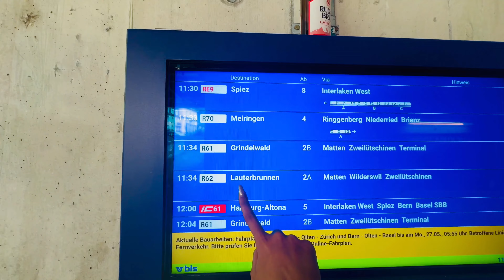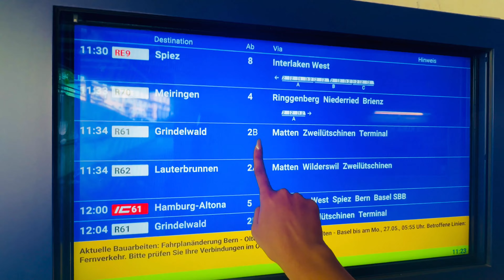Switzerland Episode 5 | Lauterbernen :Things to do | Exploring Interlaken | Yash chopra in swissalps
Here are some nature-inspired activities in Lauterbrunnen, Switzerland

1. **Hike to Staubbach Falls**

2. **Explore Trümmelbach Falls**

3. **Take a cable car to Schilthorn**

4. **Visit the Jungfraujoch – Top of Europe**

5. **Paragliding over Lauterbrunnen Valley**

6. **Hike the Lauterbrunnen-Mürren trail**

7. **Explore the village of Wengen**

8. **Take the cogwheel train to Kleine Scheidegg**

9. **Visit the Lauterbrunnen Valley Museum**

10. **Enjoy a picnic in the valley**

Swiss View by TVARI  ￼ / tvarimusic